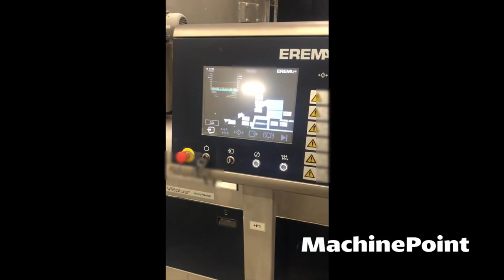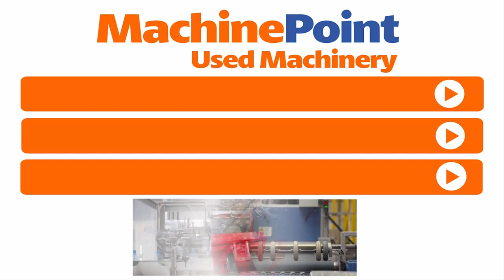Intarema 1108 TV plus Single screw repelletizing line | Intarema Machines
Intarema 1108 TV plus in production
█► MachinePoint presents you a used Single screw repelletizing line  for sale, from year 2017. The brand is Intarema and the model is 1108 TV plus. Screw Diameter is 80 mm and Output Capacity is 550 kg/h. This machine is classified under Recycling and Repelletizing lines in MachinePoint inventory.